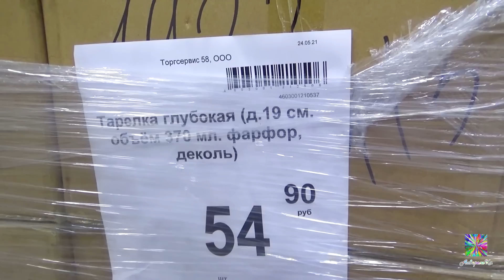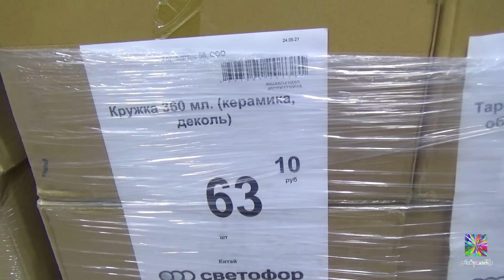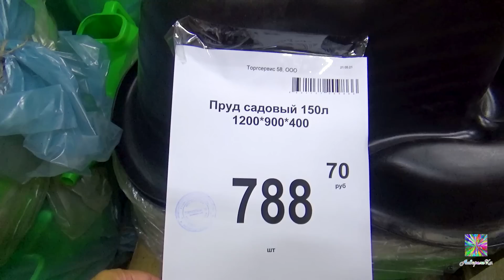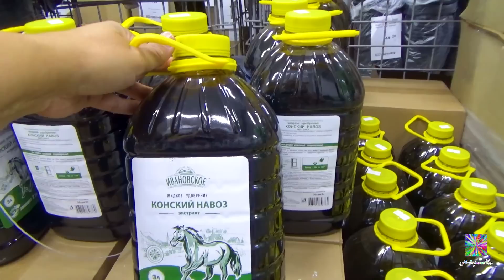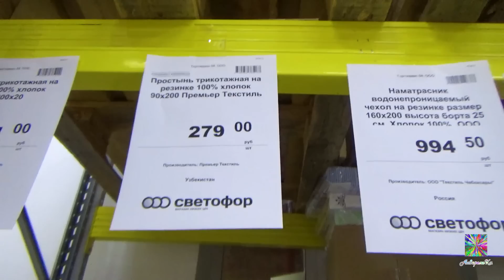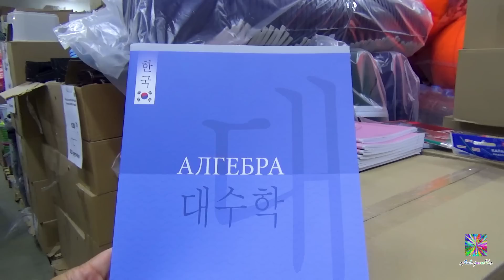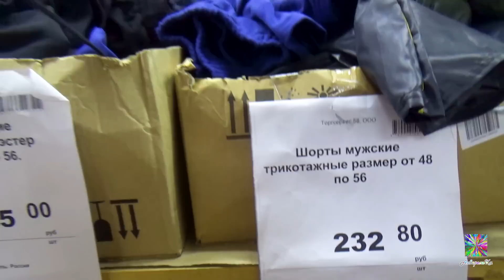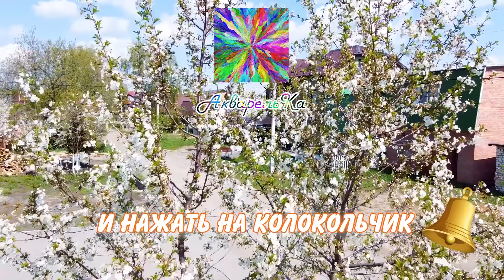💥СВЕТОФОР БОМБИТ НОВИНКАМИ! ГОРЫ ОТЛИЧНЫХ ТОВАРОВ! КИТАЙСКИЙ ФАРФОР! ОБЗОР ИЗ МАГАЗИНА! ЛЕТО 2021